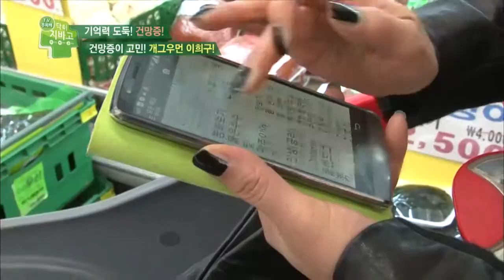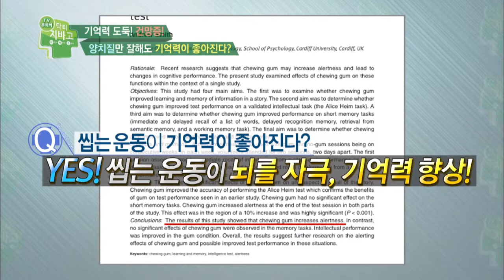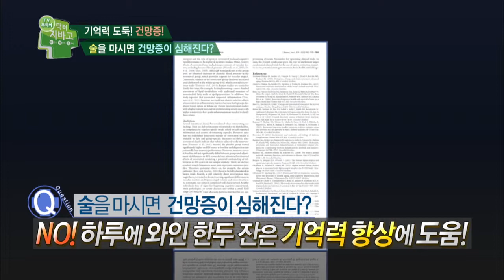건망증에 대한 오해와 진실!_채널A_닥터지바고 26회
닥터지바고 건망증에 대한 오해와 진실!  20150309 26회 채널A

# 기억력 도둑! 건망증!
우리나라에서 발생하는 화재의 약 12%는 주부 건망증으로 인한 가스레인지 화재! 심각한 건망증으로 나타나는 경도 인지장애의 경우
10명 중 1명은 치매로 발전할 가능성도 있다는데! 건망증, 이대로 방치해도 괜찮은 걸까?

9분기 연속 종편 1위! 채널A 시청자 만족도 A+